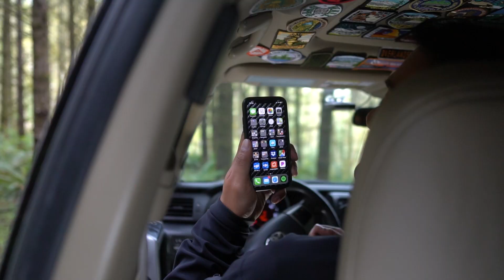OXFamily - PreTrip Shakedown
With all the delays in planning and issues we have hardly had a chance to put our trailer to use.  Get to know a little more about the OXFamily and what motivates us to get out and tackle our dreams.  And watch as we attempt to test out the new set up and get things ready for shipping.